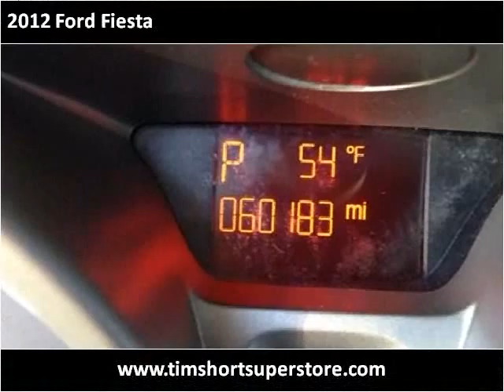2012 Ford Fiesta Used Cars Pikeville KY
This 2012 Ford Fiesta is available from Tim Short Superstore.